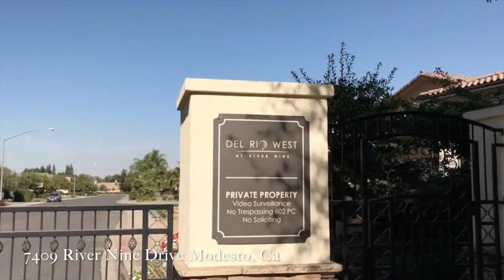Early December Closings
Three listings closed at the begining of December. in Del Rio, stockton and Village One!